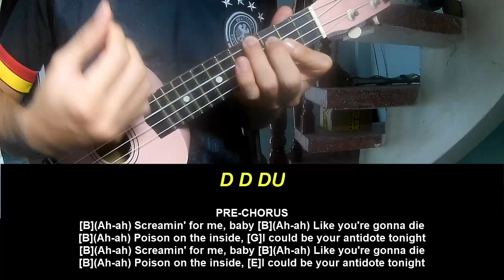Ukulele Tutorial Lady Gaga Disease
Today, I will share with you Ukulele Tutorial Lady Gaga Disease